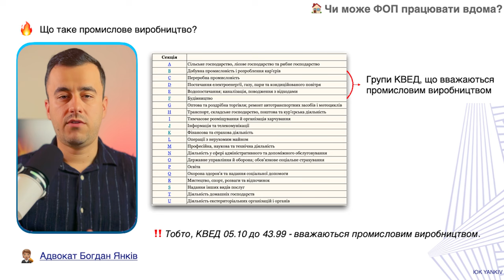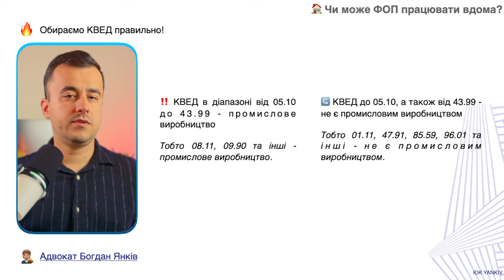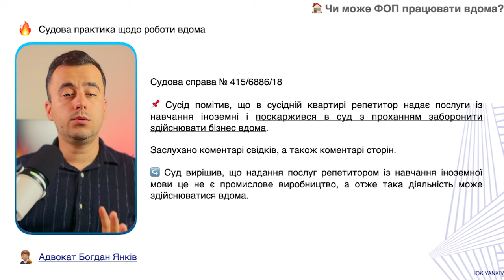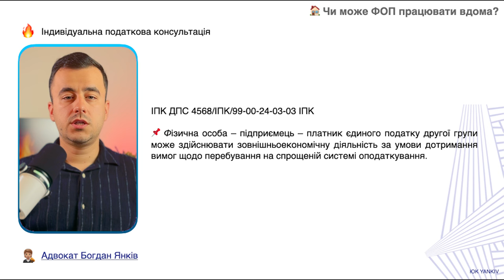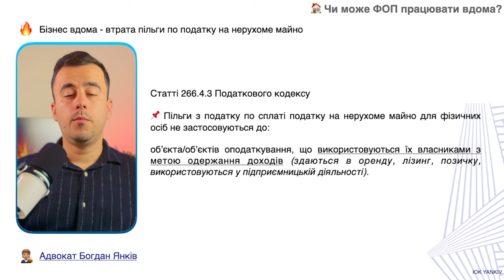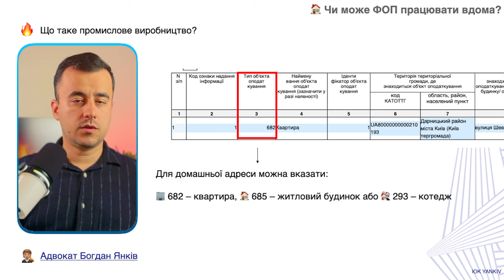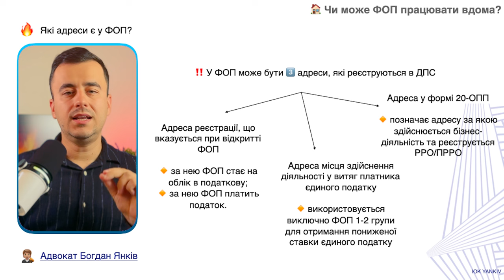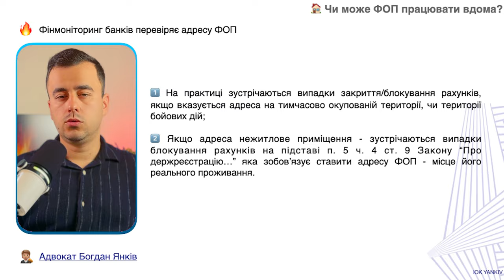Чи може ФОП працювати з власного житла? Адреса ФОП!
Переходь за посиланням та дізнавайся більше про сервіс Валютних торгів на сайті ПУМБ:

АТ «ПУМБ». Банківська ліцензія НБУ №8 від 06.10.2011 р. Державна реєстрація № 73 від 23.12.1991 р.

ТАЙМ-КОД ⏯
00:00 - 00:15 Вступ до відео про адресу ФОП
00:16 - 02:41 Чи може ФОП працювати вдома?
02:42 - 05:05 Наслідки при здійсненню бізнеса вдома
05:06 - 06:25 ПУМБ для валютних торгів
06:26 - 08:41 Податкові наслідки роботи ФОП за домашньою адресою
08:42 У фізичної особи підприємць можуть бути три різні адреси